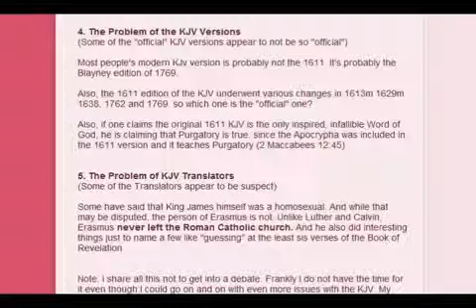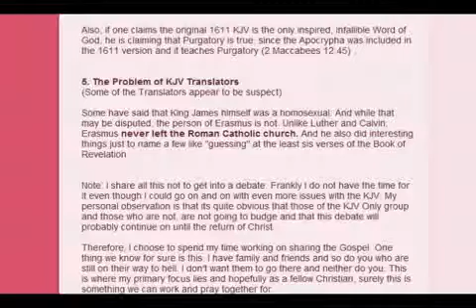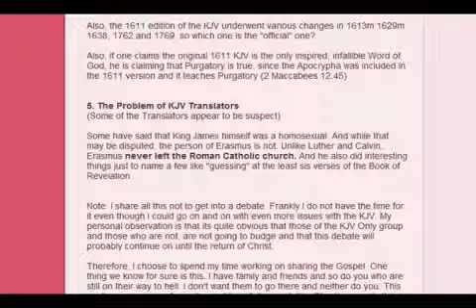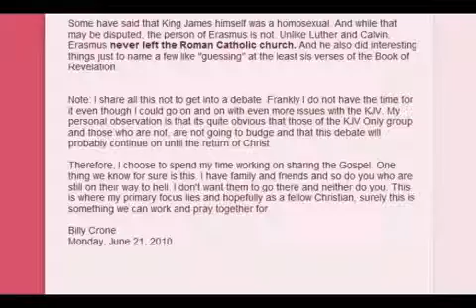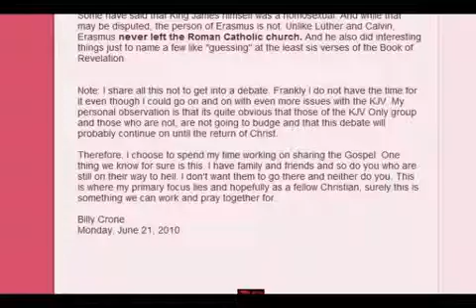Answering Billy Crone Part 4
Please pray for Preacher Bryan Delinger

husky394xp channel

husky394xp has given permission to mirror his videos to other channels as here